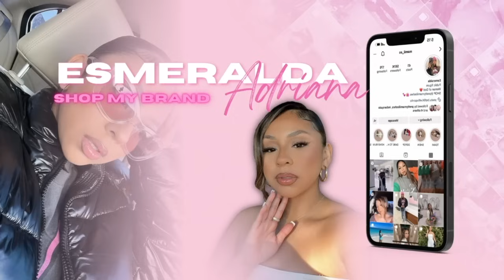Dating as a single Parent + Dating apps + Rebranding pros and cons + social media critics & more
Hiiiiii girrrrrrlssss🫶🏼

I hella enjoyed recording this video because baby ain’t nothing like a girl talk with me💓
I missed y’all and I finally had new topics let me know what y’all think about this segment and everything that we talk about today 💜💜💜
See y’all in the comments